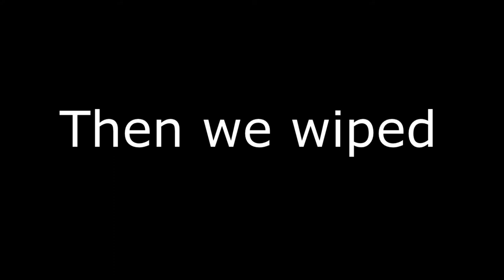Wiping on the first boss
Hello everyone,
for this video I tried myself at a bit of editing and I enjoyed it quite a bit, so I'll most likely keep it up!
However, it is a lot of work and with school and studying, there's not a whole lot of time I can spend on this process. I'll still try to keep 'em coming, once Antorus is out!